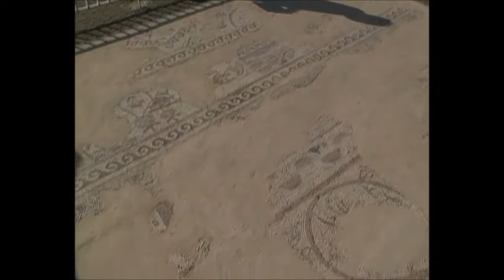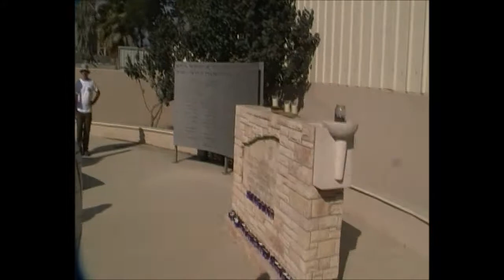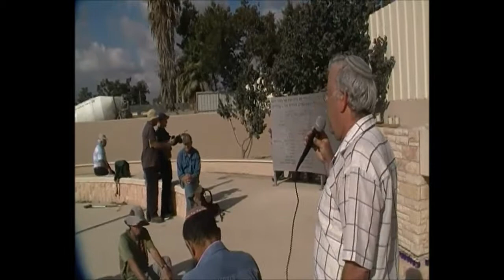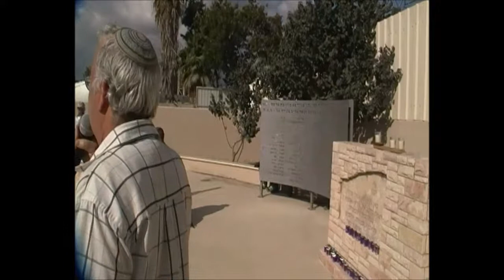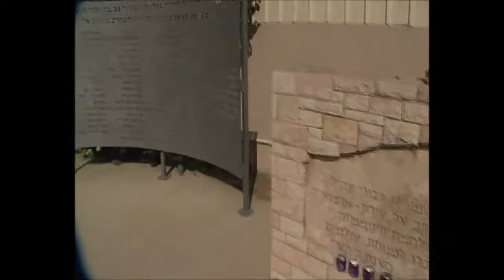0883כ"ז כסלו תשע"ח לכיש 4 חלק ב מיער המלאכים קיבוץ שחריה לפלוג'ה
0883כ"ז כסלו תשע"ח לכיש 4 חלק ב מיער המלאכים  קיבוץ  שחריה ,עירק אל חרב , עירק אל מנשיה- מקום נפילת הפלוגה הדתית   לפלוג'ה  .             בהובלת   ראובן שדה ואבישי בלומנקרנץ        הפקה- לשם שמים